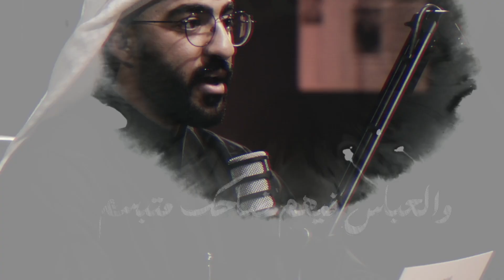صحيفة الأدب الحسيني | سيد جعفر الحلي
الحلقة الخامسة | سيد جعفر الحلي

تقديم | الشاعر